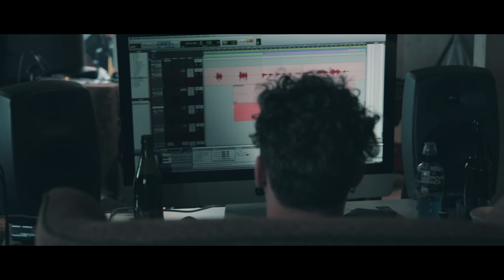Handsome Boys recording album in cabin - "This is The Modern Times" - Ep. 3